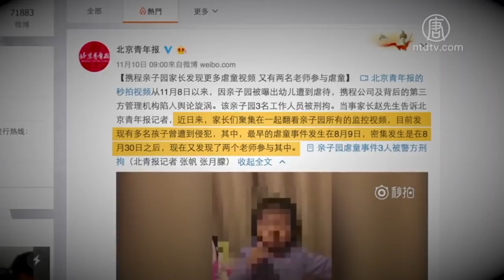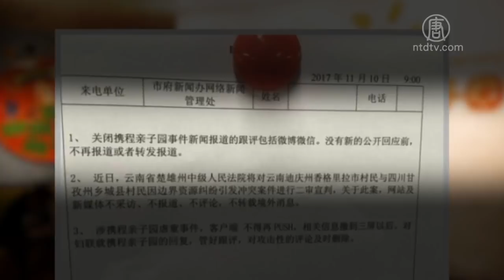上海の保育園で日常的に虐待 当局は報道規制【禁聞】| ニュース | 新唐人|時事報道 | 中国情報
【新唐人＝米NYに本部を置く中国語衛星TV、中国ニュースを独自の視点でお届けします】中国最大のオンライン旅行会社で、上海市のシートリップ（Ctrip）園の教師らが、園児に暴行を加えている映像がネットで大きな話題になっています。
１１月１日の映像によると、女性教師が女の子が背負っていたバックパックを地面に叩きつけた後、さらに頭を小突き、女の子はよろけて机の角に頭をぶつけました。１１月３日の映像によると、１０数人の子供達が椅子に座り、教師が何かを子供たちの口に入れています。するとそれを口にした途端、子供達は苦しそうな表情になり、大声で泣いている様子が映っています。

３日午後、同園に抗議をした保護者は、子供を預けた後、子供の身体に原因不明の傷ができたと訴えました。

保護者は、教師が子供達にワサビを食べさせていたと指摘します。ワサビを食べた子供が１時間に６回もお腹を下したと泣きながら訴えました。

この幼児虐待事件は社会的な注目を浴び、園を経営するシートリップ会社と管理機関は批判を浴びています。

上海市教育委員会の鄭丹萍（ていたんへい）は、問題の託児所の責任者は上海市婦女連合会だと述べています。

さらに多くの映像が出てきています。保護者の趙さんは「北京青年報」の記者に対し、保護者達が託児所の全ての監視カメラの映像を閲覧し、多くの子供達が虐待されていたことを知ったと述べました。８月９日に最初の虐待が発生し、同３０日から頻繁に発生するようになったと話します。

趙さんは、事件が明るみになってから、管理責任者である上海婦女連合会からは一切接触がなく、謝罪もないと言います。
さらに信じられないことに、この問題を巡り報道規制が敷かれました。

「中国数字時代」１１月１１日付は、ネット報道管理所が、シートリップ園事件の報道とそれに関係するSNSを封鎖するよう命じた通達がネットに流出していると報じました。

ネットでは関連画像がSNSサイトから自動的に判別され削除されているといいます。

上海市民　程さん：「嘘ばかり報道してきた彼らは、ネットで攻撃されるのが怖いのでしょう。国民が怒るのが怖いから、全部削除しているのです。体制が変わらなければどうしようもありません。権力と金と体制が一体となっているのです。」

上海在住の作家　何永全さん：「この体制はちょっとでも風が吹いて草が動いただけで、怖くて仕方ないのです。だから、問題をできるだけ矮小化し、自分達の意に沿わなければ、抹殺するのです。それが長い間使ってきた手段です。」

中国メディアの報道によると、シートリップ園は５クラスあり、１クラスに６カ月から２歳の幼児が２０人以上います。

現在、３人が拘束され、園長も捜査を受けています。